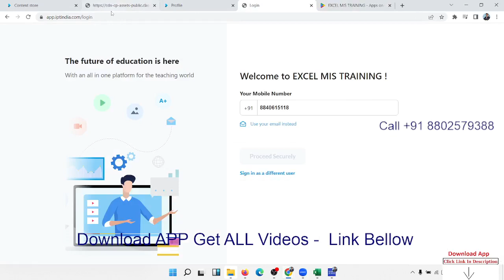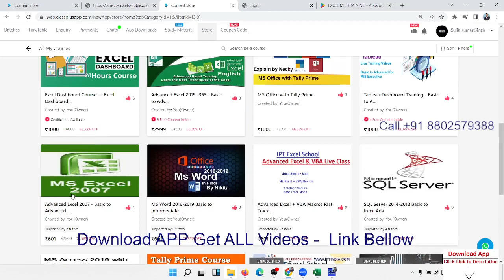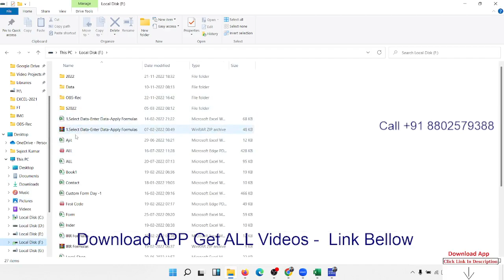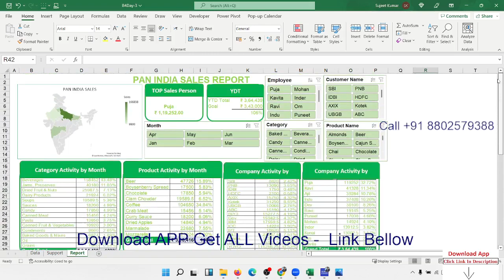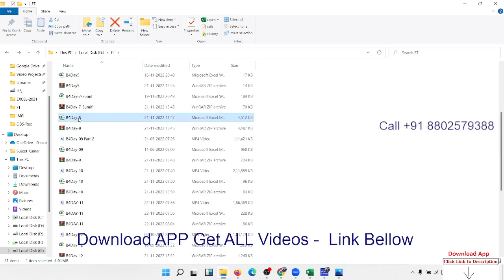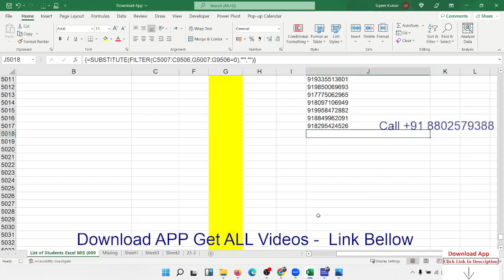Excel 365 (2021) : Beginner to Advanced - Best-Selling Online Courses